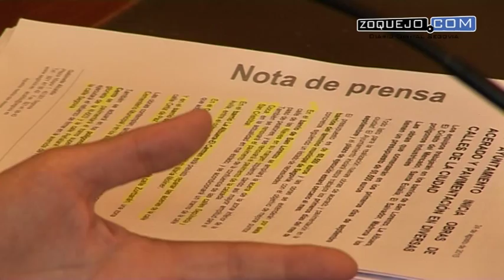El Ayuntamiento inicia obras de acerado y pavimentación en diversas calles de la ciudad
Los equipos trabajarán en los barrios de San Lorenzo, La Albuera, El Cristo del Mercado, Santa Eulalia, El Salvador, Madrona y los polígonos industriales. Las obras, que comenzarán en los primeros días de septiembre, tienen un presupuesto de 60.500 euros.